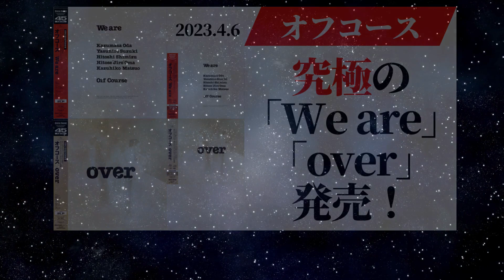【オフコース】「We are」「over」45回転LP2枚組とSACDハイブリッド盤発売情報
2023年4月6日にオフコースの名盤「We are」「over」が究極に音質を追求した仕様で発売。
【ブログ：昭和歌謡復刻盤リリース情報一覧】